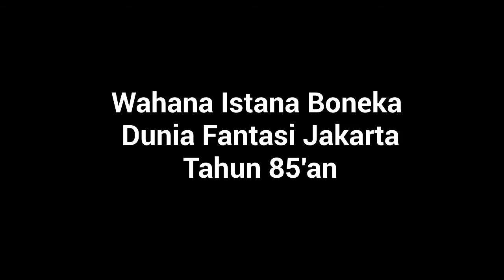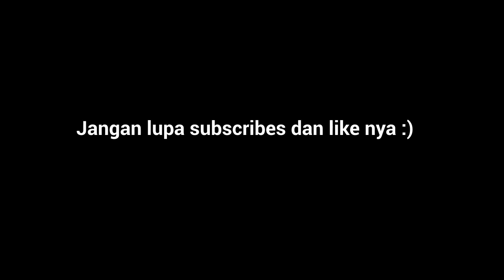Wahana Istana Boneka dufan ancol era tahun '85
Dikarenakan banyaknya permintaan mengenai wahana istana boneka era tahun 85, gw jg banyak menolak, karena hasil videonya terlalu gelap, karena bawaan dari kamera video betamax jadul. Maka jadinya video ini diupload, mohon maaf jika kualitas video agak gelap dan kurang bagus :D

Lirik lagu harapan suci ( klik cc caption untuk melihat lirik di video )

lihat indahnya dunia, milik kita semua
walau berbeda bangsa, namun satu saudara
alam cantik tiada berbatas lautan luas,
angkasa luas dengar riang burung bernyanyi,
lagu harapan suci bahagia gembira semua
luhur tujuan kita, tinggi cita citanya hidup senang bersama,
damai bebas merdeka